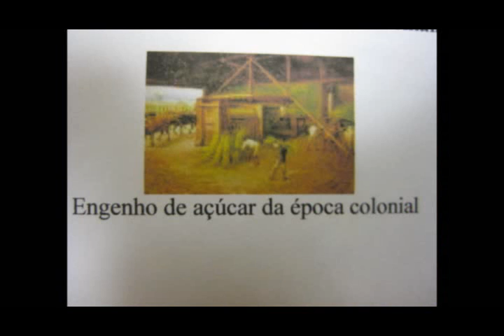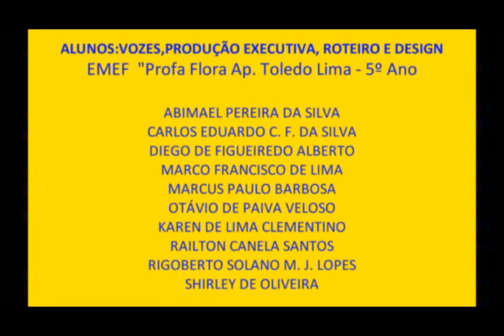A Cana de Açucar no Brasil